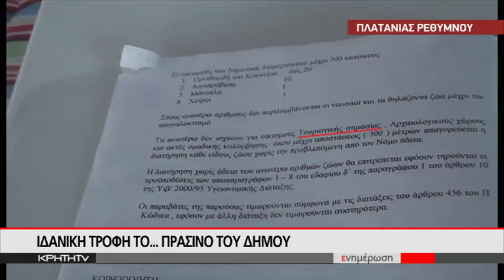ΑΔΕΣΠΟΤΕΣ ΚΑΤΣΙΚΕΣ "ΣΟΥΛΑΤΣΑΡΟΥΝ" ΑΝΕΝΟΧΛΗΤΕΣ ΣΤΟΥΣ ΔΡΟΜΟΥΣ